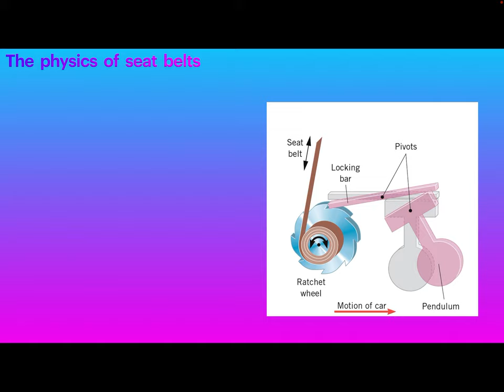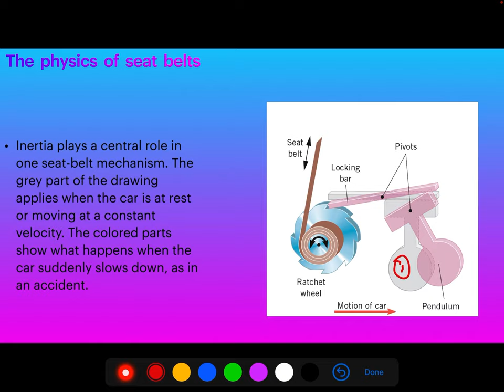Physics of seat belts | Example of Newton first law | Inertia